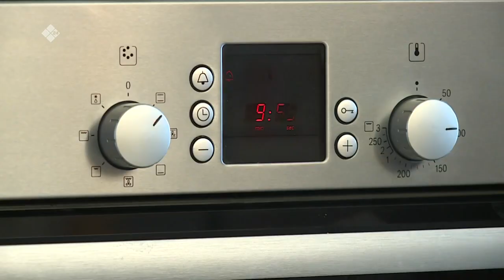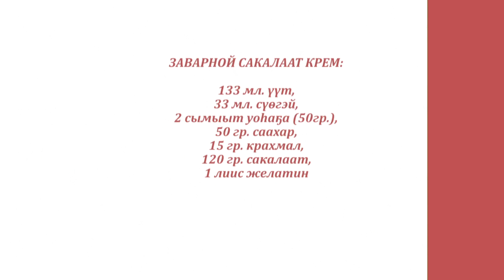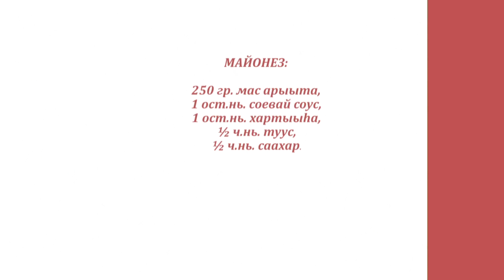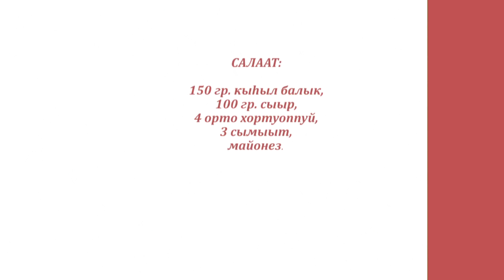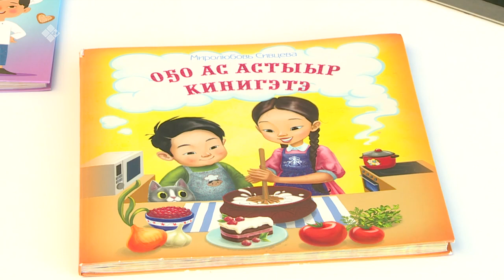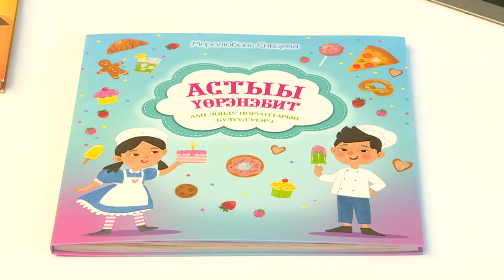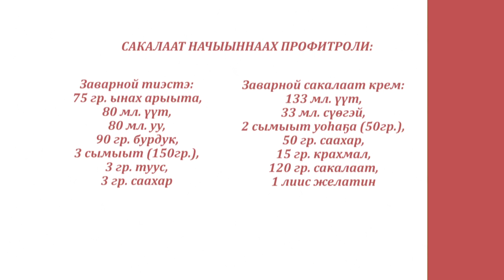«Асчыттар» биэриигэ: Нам техникумун уһуйааччыта Миролюбовь Сивцева ыалдьыттаата (27.03.21)